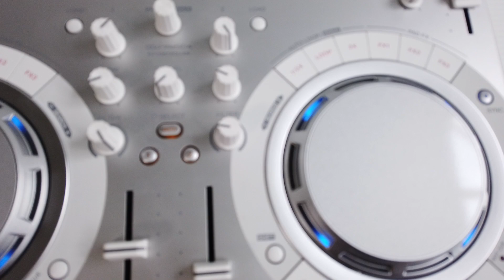Pioneer パイオニア DJコントローラー 買取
Pioneer パイオニア DJコントローラー買取はこちら